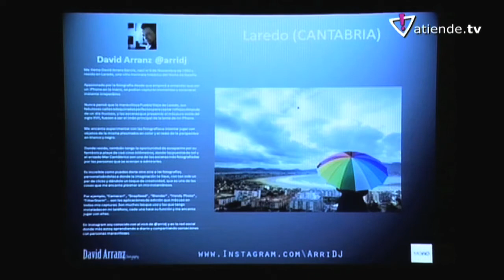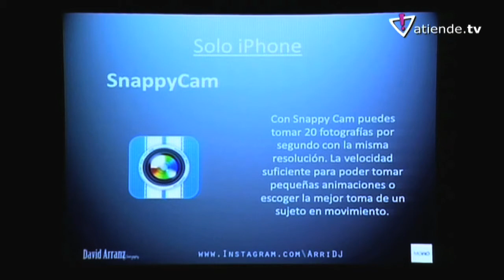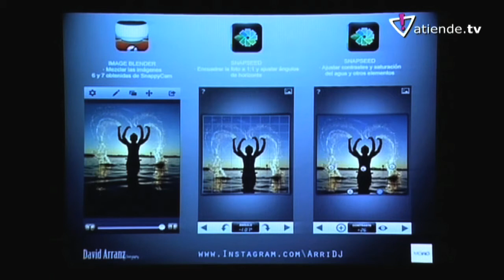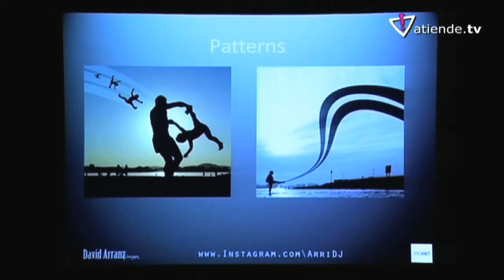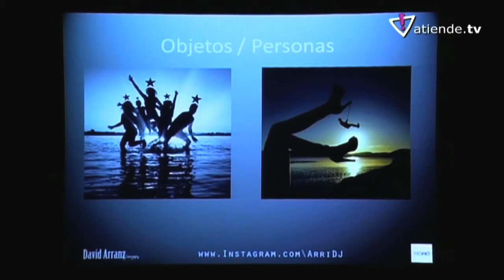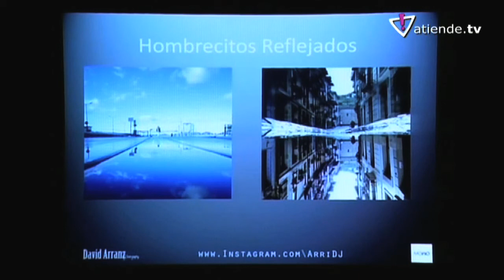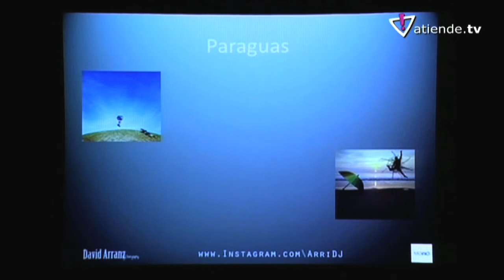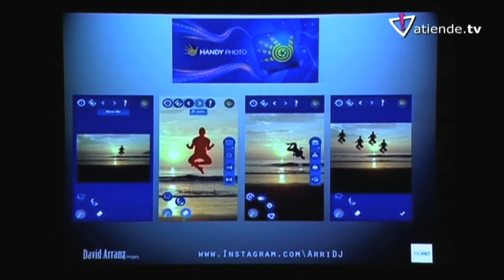MOWO 2013. David Arranz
Ponencia "Diferentes Realidades" 13, 14 y 15 de septiembre de 2013. Torrevieja (Alicante). MOWO COSTA BLANCA. Annual Photomobile Community Meeting